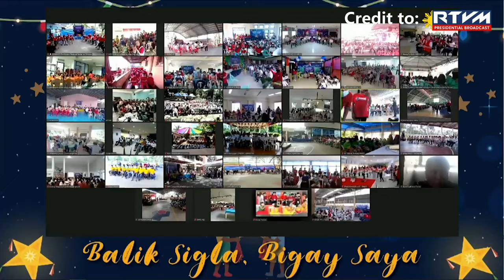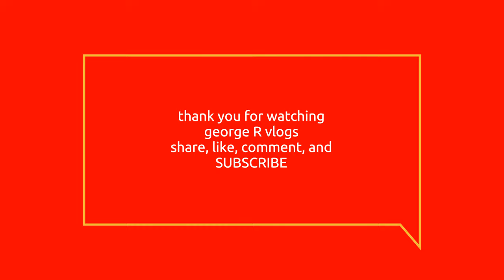Kabataan Christmas Party in the Palace (PBBM Speech)